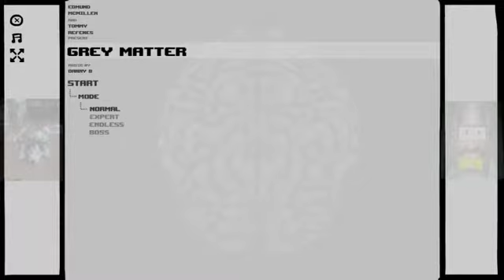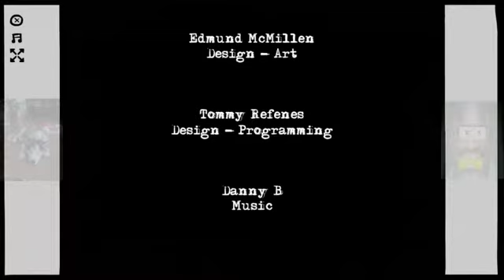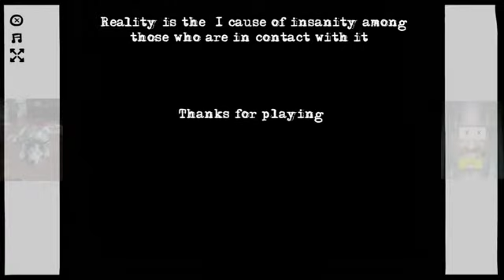Return To Grey Matter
I Take On The Final Boss Of Grey Matter And We See Who Is Better And Again. xD